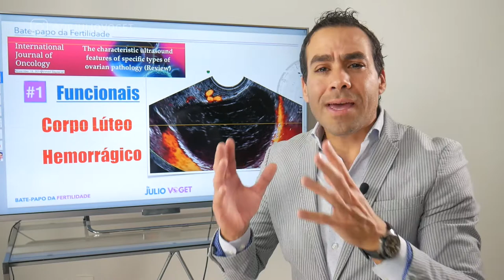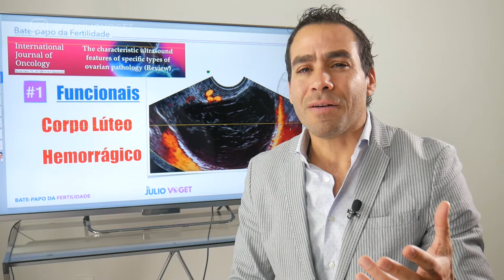DORES NO MOMENTO PRÉ OVULATÓRIO DR JULIO VOGET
Dia 11 de Outubro às 20:00h eu vou dar uma AULA AO VIVO e totalmente gratuita com os...

"Caminhos da GRAVIDEZ em Tratamentos e FIV"

Médico Ginecologista
CRM-SP 133.524
RQE 36.340